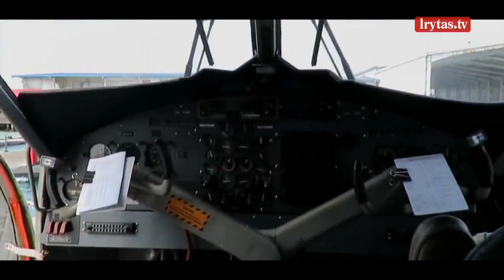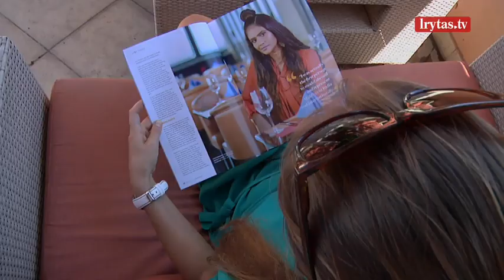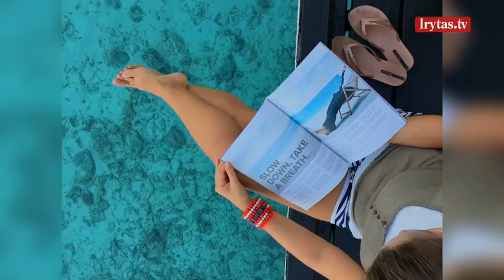Visa tiesa apie Maldyvus: kur atostogauja žvaigždės ir kuriasi lietuviai?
Laidą „Gyvenimas“ žiūrėkite kiekvieną trečiadienį 21:30 val. per „Lietuvos ryto“ televiziją arba portale lrytas.tv.